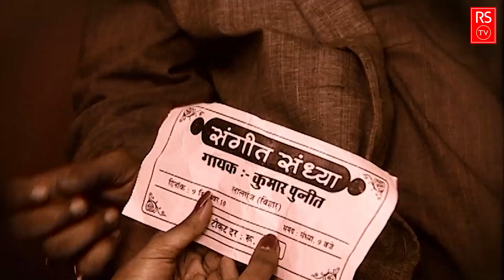प्यार हुआ था हिंदी सीरियल | Pyaar Hua Tha Full Episode 21 | Hindi Drama Show | Hindi Serial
⦿ Serial:- Pyaar Hua Tha
⦿ Episode:- 21
⦿ Producer and Director : Rakesh Sinha
⦿ Featuring: Raja Guru & Naina
⦿ Label: Rs Hamaar Bhojpuri
@2023 Rs Tv Bhojpuri